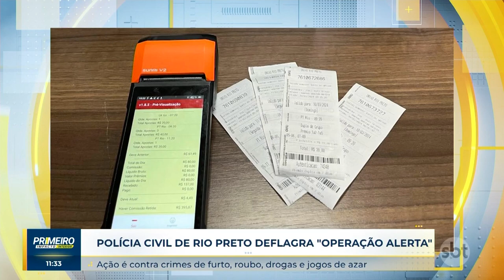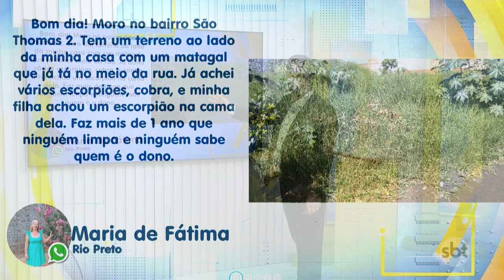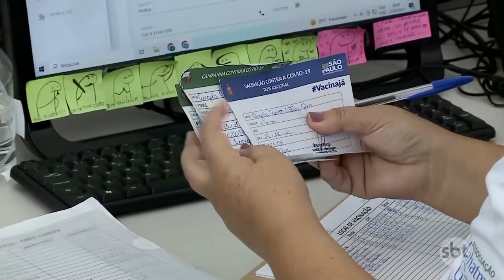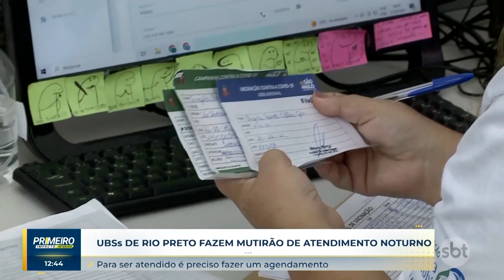Primeiro Impacto Interior (12-03-2024)